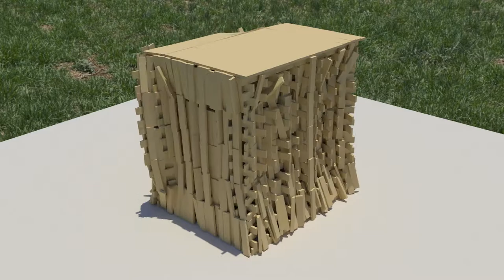Keva Imploding Cube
A short animation I did experimenting with negative forces and testing out HDRI lighting, which I am very happy with.

This was done in Blender a free and open-source 3D modeling and animation software. Check them out here!
HDRI is from HDRIHaven, a very cool website with a ton of free HDRIs.
Go check out Sheep-It Renderfarm, it really shortened my render times, and best of all, it's free!